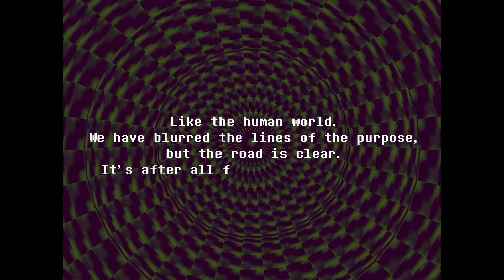I'm Fighting an ATM?! (Everhood)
Thank you guys for watching go check out the game it is really fun and hope you guys have a nice day.